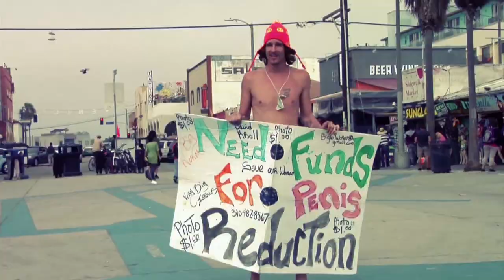Lado Oberto en TyC Sports / digital1.com.ar / PRODUCTORA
Fabricio Oberto sale al aire en la pantalla de TyC Sports con su nuevo proyecto. Lado Oberto, un reality donde se encuentra con grandes personalidades. No te lo pierdas.